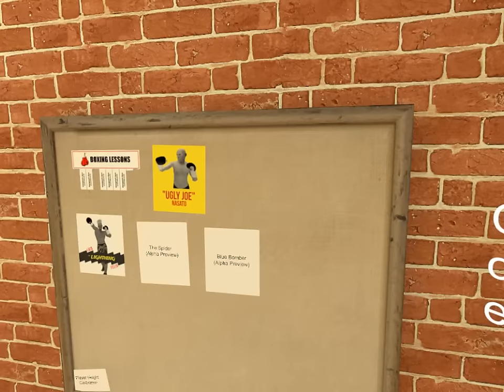The Thrill of the Fight - Beta Update - HTC Vive